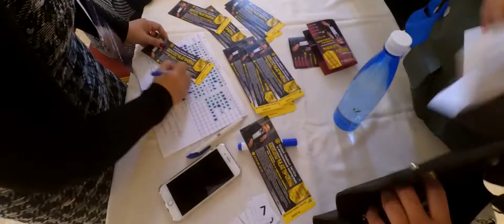Внедрение UDS Game. Бизнес-форум в Якутске 6-7 апреля 2018